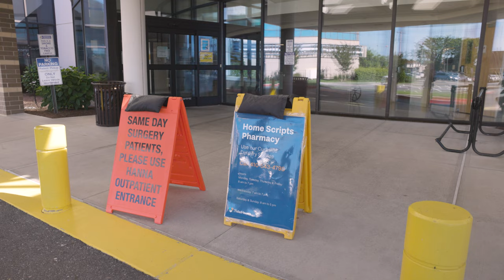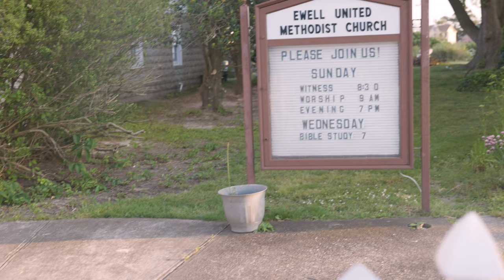Ferrying back to Smith Island after our Unexpected Helicopter Ride | Great Loop boating injury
The day after Elliot’s accident was all about getting back to Ollie and PIVOT on Smith Island as well as gaining two new crew members to help us move PIVOT to the mainland of Maryland. It was a full day and with the sheer exhaustion from the day prior weighing on us, we enjoyed the simple pleasures of Smith Island cake as a pick me up.

🎥 Episode 176 | Filmed on May 27, 2021
🇺🇸 America's Great Loop | Salisbury, Maryland

SMITH ISLAND BAKERY
SUNDAY SUMMARY
SUPPORT
GEAR
CHAPTERS
00:00 Intro
00:31 Prescription Pickup
01:07 Crisfield Public Dock
02:06 Ferry to Smith Island
02:52 Trying Smith Island Cake
05:07 Special Guests Arrive
06:41 Walking around Smith Island
07:23 How Elliot Broke his Wrist
08:45 Deep Gratitude
09:41 Bloops